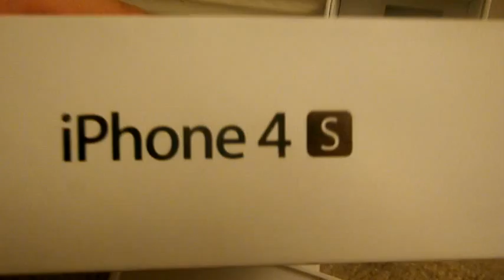Iphone 4s box